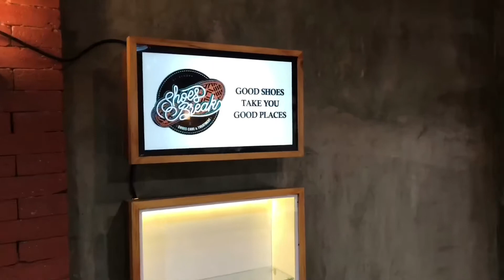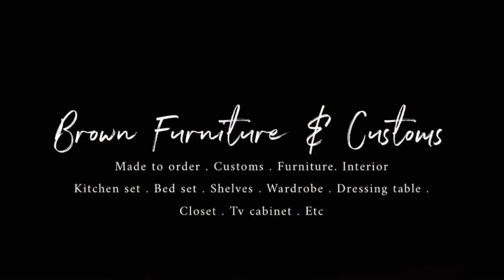Box shelves SHOES BREAK x HYDEALSON BARBERSHOP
Made To Order . Customs . Furniture . Divan . Wardrobe . Dressing Table . Kitchen set . Tv cabinet . Shelves . Etc. DM or WA 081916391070